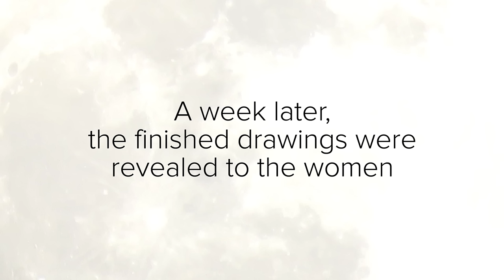Sailor Moon Fans Get Drawn As Sailor Scouts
Everyone! Let’s transform!

MUSIC
My Turn
Brians Pocket
Heart Beats

STILLS
Full Moon At Night
Gwendolyn Sutton / Getty Images